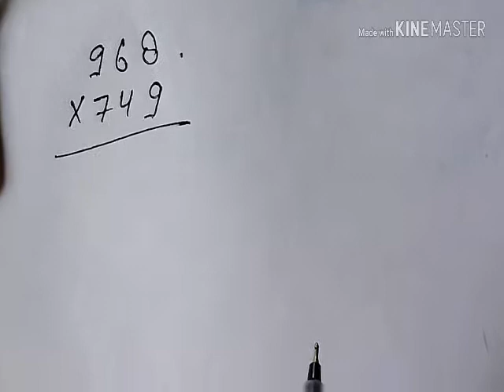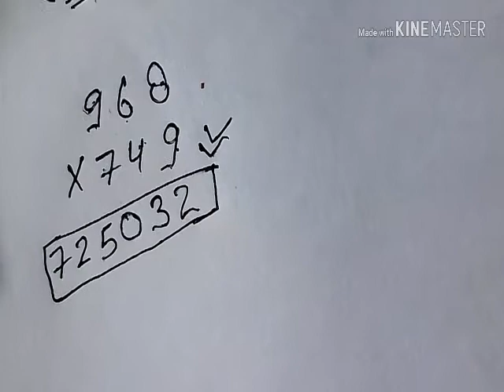Shortcut method SSC CGL MPPSC UPSC NDA Bank GD